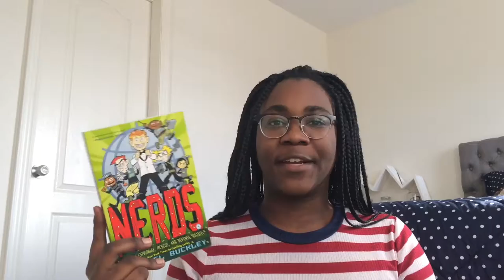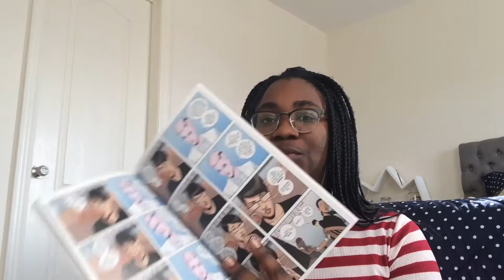Book Series I Want To Finish in 2017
Remember reading today, reading tomorrow, reading fivever !